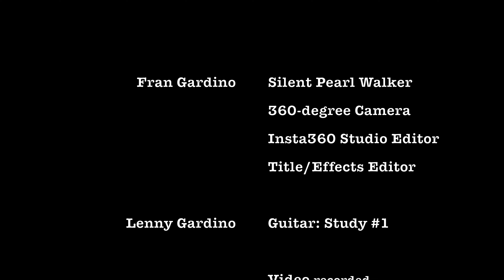Fenway Pearls, LP (360-degree) 4K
This one is in B&W Silent Movie format in four parts using "Study #1" guitar piece by the great Lenny Gardino.